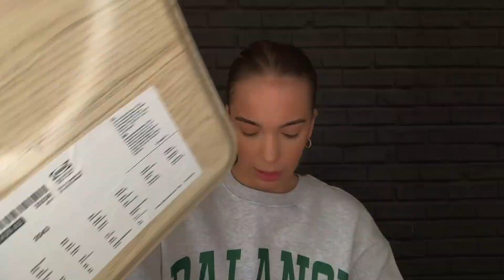IKEA HAUL🥳 + ÚJ CSALÁDTAG ÉRKEZIK?😱😜FELFEDEK EGY TITKOT!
Sziasztok!🤗 Hoztam nektek egy újabb videót, ami nem más mint egy izgalmas Ikea haul. A végén pedig egy hatalmas hírt közlök veletek amit már annyira vártam hogy megoszthassam🤗 Remélem élvezni fogjátok!